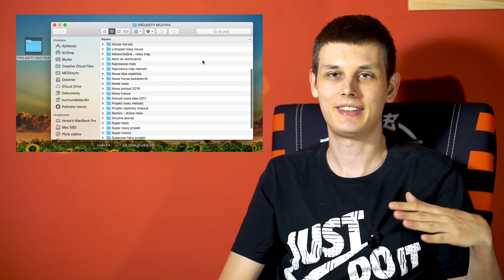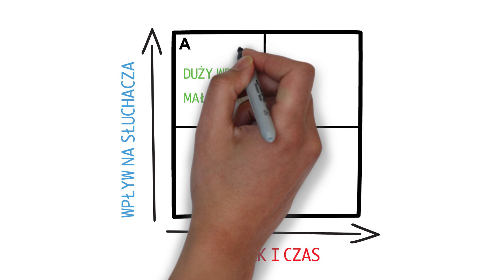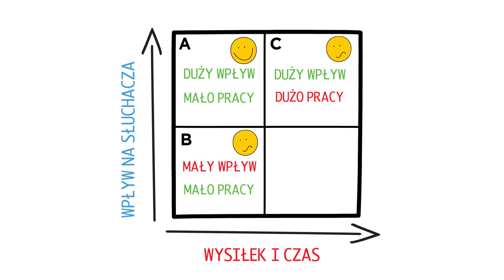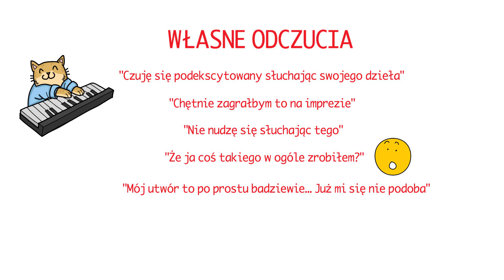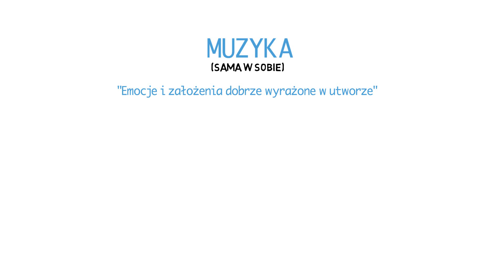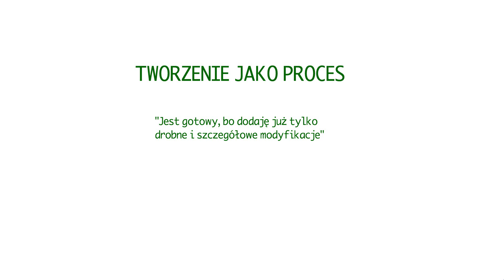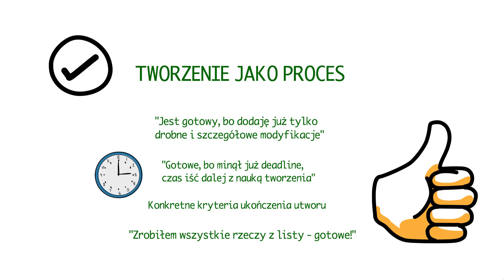Jak wreszcie SKOŃCZYĆ swoje utwory? [5 prostych kroków]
Jeśli na dysku masz dziesiątki nieukończonych produkcji, ten film jest właśnie dla ciebie! Przedstawiam w nim prostą i przyjemną metodę na sfinalizowanie wszystkich swoich projektów muzycznych. Serdecznie zapraszam do oglądania!